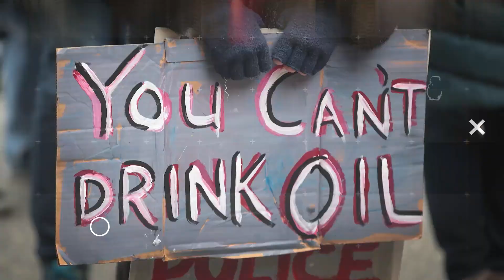Amazon Facility DESTROYS 130,000 Items Per Week (VIDEO)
Amazon's waste is absolutely ridiculous. John Iadarola and Yasmin Khan break it down on The Damage Report.

"Amazon is facing fresh political scrutiny after an undercover investigation showed thousands of unsold products, including laptops, TVs, headphones and books – in some cases still in their packaging – being destroyed by the company.

The furore caused by the ITV News report led three Labour MPs, including the chairs of the all-party parliamentary groups (APPGs) on digital skills and data poverty, to demand a meeting with John Boumphrey, the country manager UK at Amazon.

The destruction of unwanted laptops and tablets was incredibly damaging for the environment, they said, but also a “missed opportunity to help millions of people in the UK who do not have a device to connect to the internet”, said the letter, signed by Julie Elliott, Siobhain McDonagh and Darren Jones."